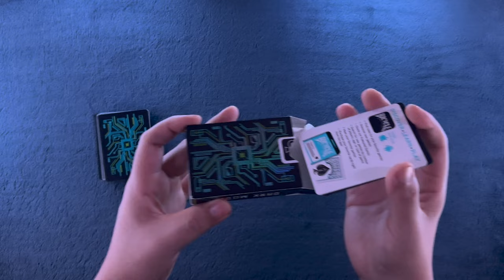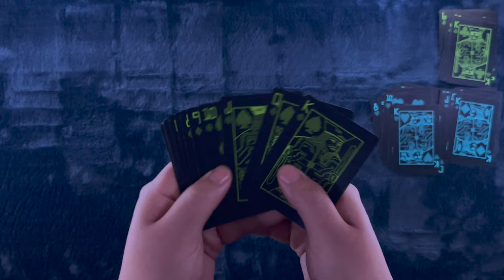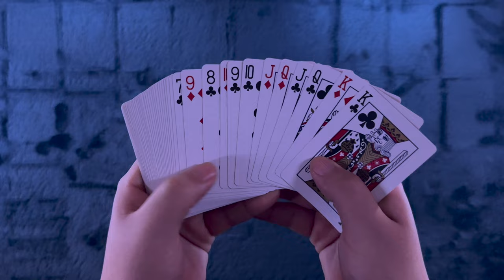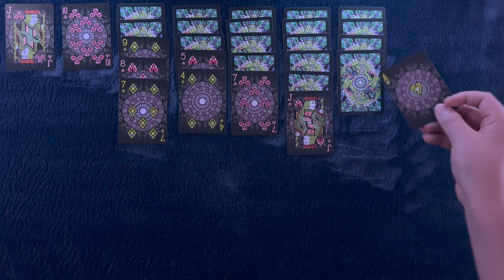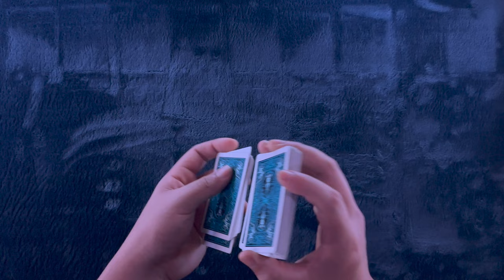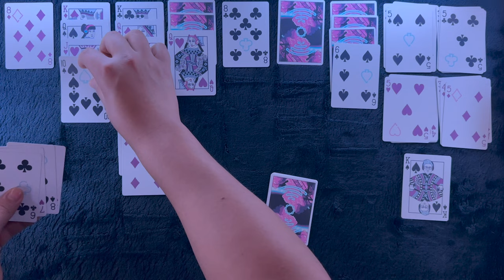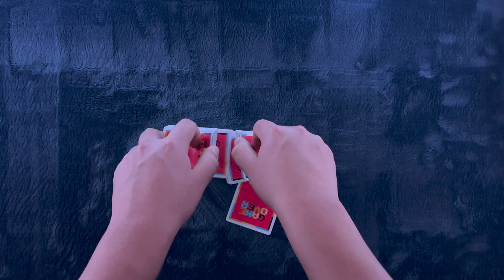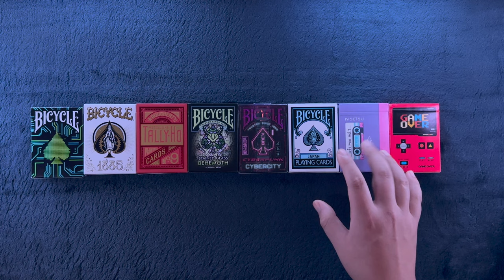+2 Hour ASMR Solitaire #200 Special!!! A Brand New All-Star Deck Lineup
Wow...we made it to 200, crazzzy. Tonight we have ourselves an incredible lineup to guide us through our 200th solitaire episode journey. I can't believe we're here honestly but I'll save you from the mushy stuff. Anyhoo, here's to 100 more!!! Get yourself nice 'n' comfy and let's play solitaire.